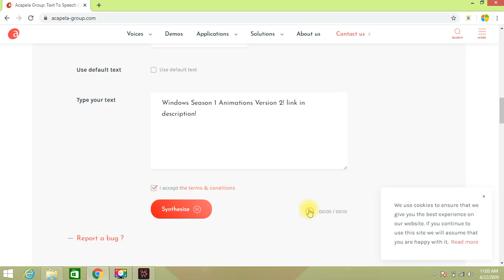Good Message Windows Season 1 Animations V2! link in description!